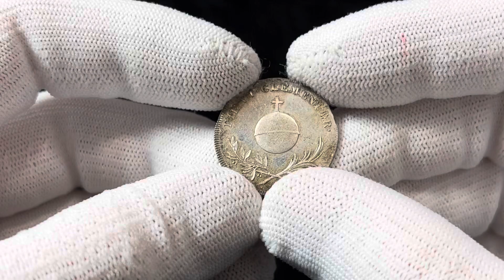30 января 2022 г.